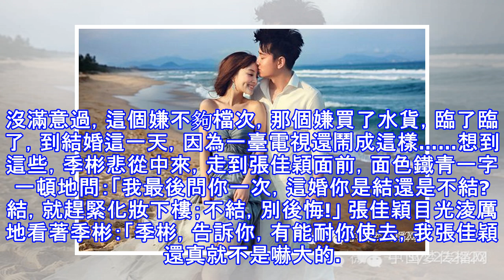真人真事！結婚新娘耍脾氣不上車，結果新郎轉身娶舊前任！